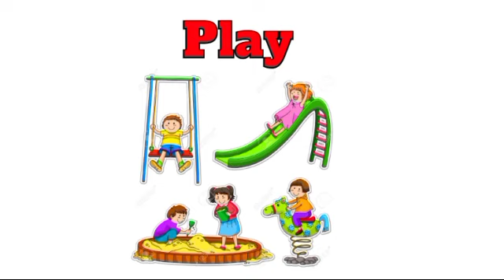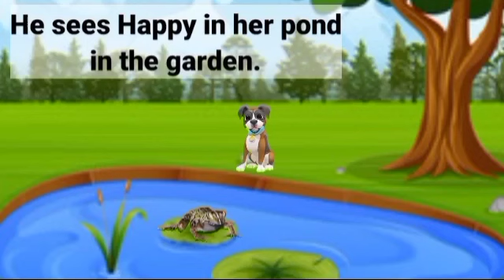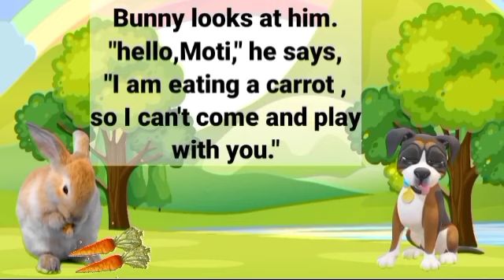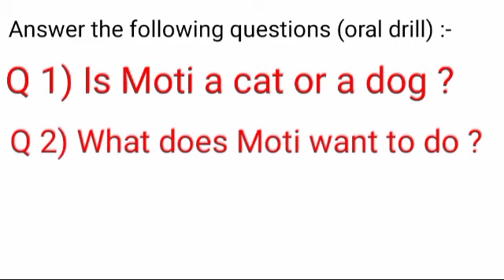Revision of Hide and Seek class 1 NCERT